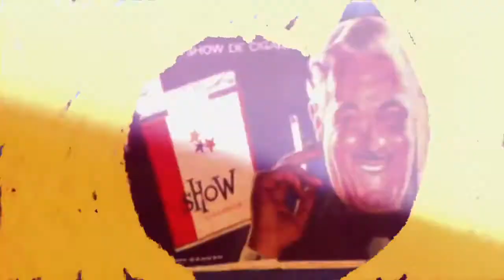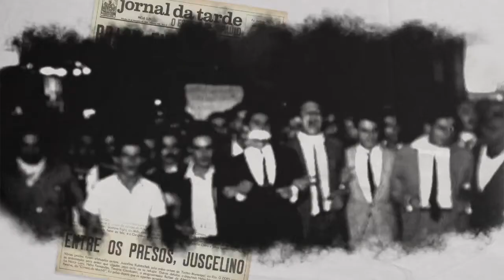TROPICÁLIA - Trailer Oficial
Acesse para ler mais sobre este e outros filmes e participe de nossas promoções exclusivas.

SINOPSE:
Um dos maiores movimentos artísticos do Brasil ganha vida nesse documentário. Numa época em que a liberdade de expressão perdia força,  Caetano Veloso, Gilberto Gil, Gal Costa, Arnaldo Baptista, Rita Lee, Tom Zé, entre outros, misturaram desde velhas tradições populares a muitas das novidades artísticas ocorridas pelo mundo e criaram o Tropicalismo, abalando as estruturas da sociedade brasileira e influenciando a várias gerações. Com depoimentos reveladores, raras imagens de arquivo e embalado pelas mais belas canções do período, "Tropicália" nos dá um panorama definitivo de um dos mais fascinantes movimentos culturais do Brasil.

Estreia prevista para 14 de setembro de 2012 somente nos cinemas. Verifique a classificação indicativa do filme.